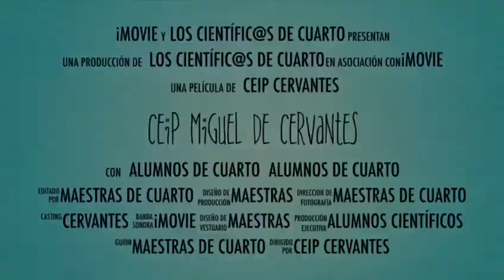Los científic@s de cuarto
Actividad de divulgación científica organizada por el Campus de Gandia en el CEIP Miguel de Cervantes, con la colaboración de la investigadora Teresa Rubio.